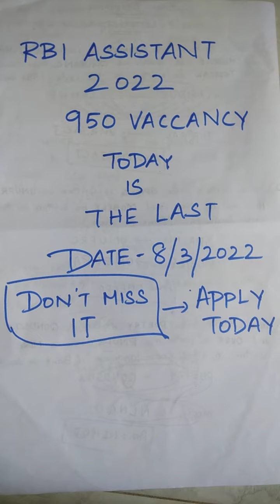RBI assistant 2022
this video says about RBI assistant late date